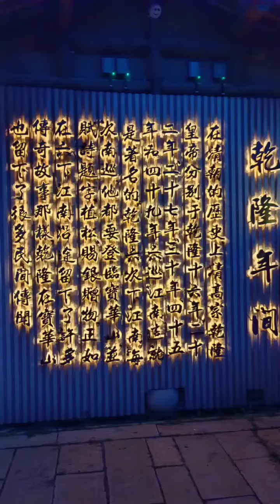preview of old historical place